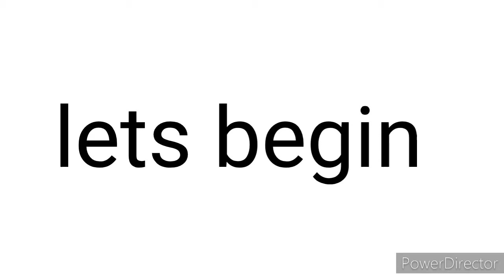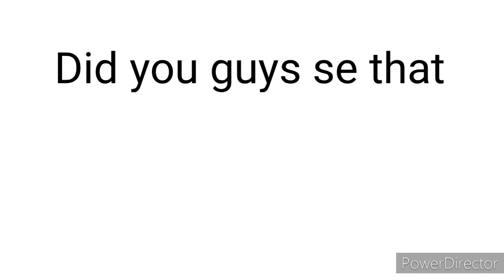Reaction to mirrored insanity (insanity sans vs dust sans full fight)